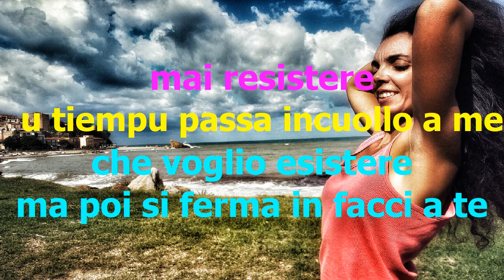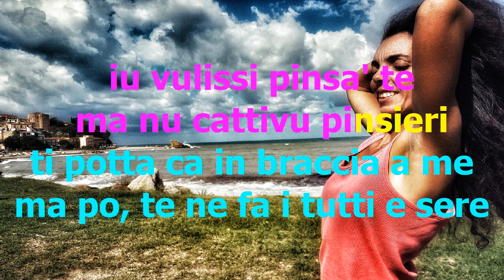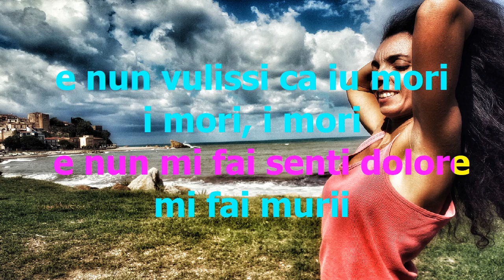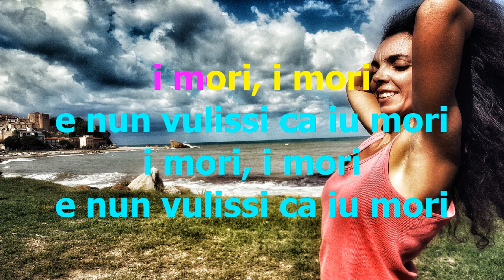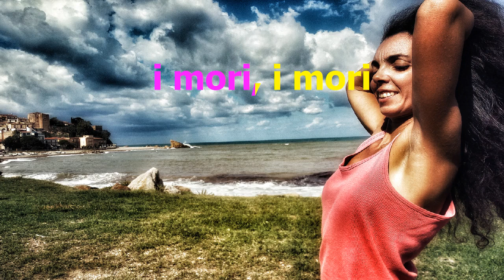Nino D'Angelo CATTIVO PENZIERO Karaoke +cori - Le più Belle canzoni Napoletane